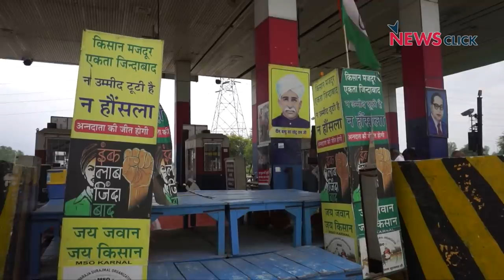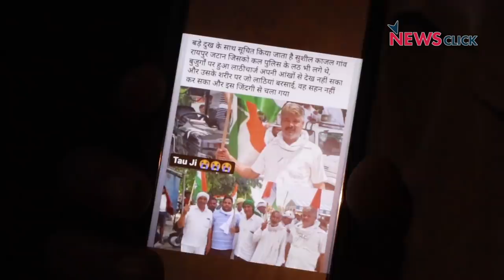'खट्टर को भरना पड़ेगा मुआवजा': करनाल हिंसा में घायल किसान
करनाल के बस्तार टोल प्लाजा पर हुई हिंसा में बहुत से किसान ज़ख़्मी हुए और एक की मौत भी हुई। न्यूज़क्लिक ने मृत किसान के परिवार से, और घायल किसानों से मुलाकात की। देखिये न्यूज़क्लिक की ग्राउंड रिपोर्ट।